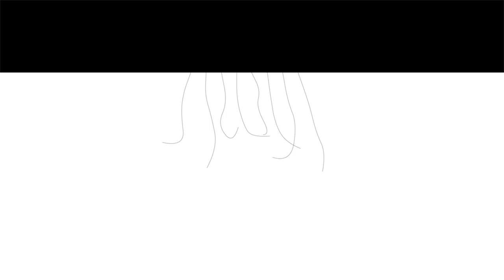HORTONWORKS // Hadoop Summit Opener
[ CREDITS ]

Client: Hortonworks / Hadoop
Production Studio: Pretty Damn Sweet
Director: Stephen Gifford
Producer: Meredith Kleiner
Writer: Stephen Gifford, Meredith Kleiner
Design / Animation: Rick Sebeck
Audio Design / Mix: Dan LaPorta